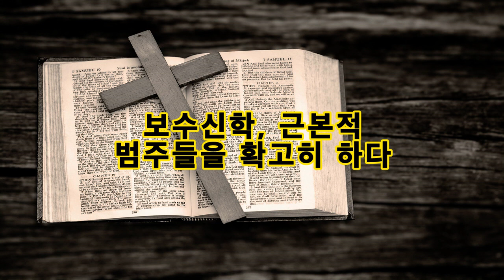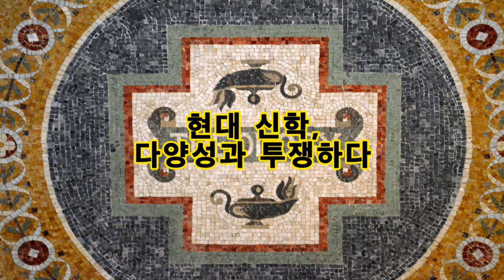해결되지 않은 이야기 [슐라이어마허, 바르트, 구티에레즈] 로저 올슨 저 [Friedrich Schleiermacher, Karl Barth] 하룻밤에 정리하는 신학의 역사 제5막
슐라이어마허(Friedrich Daniel Ernst Schleiermacher 1768년~1834년)
프리드리히 다니엘 에른스트 슐라이어마허 또는 프리드리히 다니엘 에른스트 슐라이에르마허 (Friedrich Daniel Ernst Schleiermacher 1768년 11월 21일 - 1834년 2월 12일)는 독일의 개신교 신학자이며 철학자이다. 그는 계몽주의, 경건주의, 그리고 낭만주의의 영향을 통해 현대 자유주의 신학를 탄생시켰다. 그는 또한 보편 해석학 발전에 큰 영향을 끼쳤다.
개신교 정통주의에서 주장한 성서영감설에 따른 성경 본문의 의도를 파악하는 신학이 아니라 신앙을 받아들이는 인간의 경험을 바탕으로 직관과 감정을 근거한 신학 방법론을 구축하였다. 그의 신학 접근법과 방법론이 현대 기독교 사상에 끼친 그의 깊은 영향력 때문에, 그를 "자유주의 신학의 아버지"로 보기도 하며, 또한 개신교 신학을 슐라이어마허 이전과 이후로 구분하며, 17세기 개신교 정통주의를 극복한 개신교 근대 신학의 문을 열었다고 본다. 칼 바르트로 대표되는 20세기의 신정통주의 운동은, 그의 영향력을 넘어서기 위한 여러 방식의 시도 중 하나이었다.
실레시아에 있는 브레슬라우에서, 개혁교회(The Reformed Church, 칼뱅주의 개신교)에 소속된 프로이센 군목의 아들로 태어났다. 할레 근처의 바비와 루사티아 북부의 니에스키에 있는, 모라비안 학교에서 교육 받았다. 그러나 경건주의성격의 모라비안 신학은 날로 늘어만가는 그의 회의를 해소시키지 못했고, 그의 아버지는 마지못해서 그에게 할레 대학교에 들어가는 것을 허락해주었다. 당시 할레 대학교는 이미 경건주의를 포기했고, 프리드리히 아우구스트 볼프(Friedrich August Wolf)와 요한 잘로모 젬러(Johann Salomo Semler)의 이성적인 정신을 채택하였다.
신학생으로서 슐라이어마허는 교과과정과는 별도로 나름의 책읽기에 전념했으며 구약성서와 중동 지역의 언어에 대한 공부를 무시했었다. 그러나 제믈러의 강의에 참석하면서 신약성서에 대한 역사비평 을 공부하게 되었고, 요한 아우구스투스 에버하르트의 강의를 통해서 플라톤과 아리스토텔레스의 철학에 깊은 관심을 갖게 되었다.
1796년 독일 루터교 목사가 되어 베를린으로 옮겨 갔으며, 그곳에서 철학자 슐레겔 등 낭만파 학자와 문학가들의 영향을 받았다. 그는 《종교론》에서 종교의 본질은 행위도 이성도 아닌 감정이라고 주장하였다. 나폴레옹 전쟁 당시 독일 민족 정신을 불러일으키는 설교로 루터 이후 최대의 설교자로 알려졌다. 베를린 대학교 설립에 참여했으며, 베를린대학교 신학교수를 역임하기도 했다.
종교 체계
“나는 슐라이어마허의 낭만주의 신학을 일생동안 진지하게 대적했습니다. 그러나 결론적으로는 그의 신학을 오늘날의 젊은이들에게 밝히 드러내고 싶었습니다. - 칼 바르트”
슐라이어마허는 근대신학의 아버지로 불린다. 무엇보다도 주목해야 할 작품은 《종교론》(1799년, 기독교 변증서)과 《신앙론》(1821/22; 2판: 1830/31)이다. 우선 그의 《종교론》에서 근대신학이 정초해 놓은 새로운 방향정위를 살펴볼 수 있다. 20세기의 새로운 신학적 사상들은 슐라이어마허와 비판 대화를 시도했으며, 이를 극복하고자 노력했다. 그러나 오늘날 슐라이어마허의 신학은 새로운 활력을 얻고 있다.
슐라이어마허의 신학적 중요성을 다음과 같이 요약 할 수 있다.
슐라이어마허는 인간을 “주체”로 생각한 최초의 신학자이다. 여기서 주체(subjectum)은 모든 것을 지탱하는 근원을 뜻한다. '주체'로서의 인간은 모든 삶과 사유의 중심이면서, 모든 것은 바로 그 자신에 의해 이끌어져야 한다. 따라서 주체로서 인간에게 종교란 외부의 어떤 힘에 굴복하거나 순복하는 것이 아니어야 한다. 이 점에서 슐라이어마허의 종교는 교리를 중요시하는 정통주의와 결별한다. 이로써 그는 19세기 자유주의 신학의 아버지가 된다.
슐라이어마허는 당시의 철학적 사상을 수용한다. 스피노자의 범신론적 사유를 요약하는 '자연과 함께 하는 하나님'(deus sive natura, 데우스 시베 나투라)를 그는 긍정적으로 받아들인다. 따라서 그는 ‘신’에 대해 말하기보다는 ‘우주’에 대해 말한다. 또한 그는 ‘세계정신’, ‘인간성’, ‘역사발전’과 같은 당시의 정신사의 보편 기반을 확보하고 있던 개념들을 수용한다.
그러나 슐라이어마허는 단지 시대의 아들만은 아니었다. 그는 당시의 개념들과 정신사 작업들을 수용하면서도 그들이 무엇을 오해하고 있는지 날카롭게 지적하고 있다. 이로써 슐라이어마허에게서 시작되는 근대신학은 근대정신을 수용, 비판하는 신학이다.
슐라이어마허는 종교를 인간의 종교 체험과 감정으로 생각하였으며, 기독교의 전통 교리와 신앙고백(Creeds)를 절대시하지 않았다. 신학보다 인간의 종교 체험과 감정을 더 우선시한 슐라이어마허의 신학은 근대 자유주의 신학의 주요 특징중 하나이기도 하다.
해석학
근대에 ‘보편적 해석학’이 정립되는 과정에서 단연 중심인물로 거론되는 사람이 슐라이어마허이다. 해석학의 역사에서 특히 슐라이어마허의 보편 해석학에 주목하는 이유는 이전의 신학적 해석학이나 문헌학적 해석학과 같은 해석학의 좁은 시야에서 벗어나 좀 더 보편적인 지반에서 해석과 이해의 문제를 볼 수 있게 되었기 때문이다. 근대 이전 필론, 오리게네스, 아우구스티누스, 루터에 이르기까지 성서 해석학의 방법으로 널리 활용되었던 비유적인 해석 방식에 슐라이어마허는 회의를 품게 되었다. 비유적 해석은 텍스트의 본래적 의미 이외에 비본래적 의미를 받아들이는 한계를 노정하고 있는 것이다. 만인을 위해 쓰인 성서를 더 이상 신앙과 은총이 아니라 문법적이고 심리적으로 해석할 필요성을 절감한 슐라이어마허는 이전의 전통과 동시대인들과의 활발한 지적 교류를 통하여 해석학과 비판의 체계를 수립하게 된다.
빌헬름 딜타이는 슐라이어마허의 해석학을 연구하여 다음과 같이 적었다. 슐라이어마허에 의하면 해석은 하나의 구성 과정이다. 구성은 규칙(Regeln)을 잘 적용하는 것일 뿐만 아니라 해석자의 재능(Talent)에도 상당 부분 의존하고 있다. 해석에서 가장 기초가 되는 것은 바로 문법적 해석이다. 이것은 저자의 언어 영역권 안에서 텍스트를 이해해야 한다는 것과 단어의 의미는 전체적인 문맥(Kontext)으로부터 이해되어야 한다는 전제를 배후에 깔고 있다. 텍스트의 해석에서 저자의 의도를 파악하는 일이 또한 중요하다. 심리적 해석은 저자의 기본 생각과 본래 의도에 비추어 텍스트를 살펴보아야 한다는 요청이다. 저자에게서 우리는 자아, 품위, 자율, 자유, 자발성과 같은 심리적인 근원을 발견할 수 있다. 해석자의 예감(Divination)은 해석자의 근원을 추적하기 위한 방법으로 저자의 심리적 상태 파악은 물론 저자의 전체적 저술에 비추어 하나의 작품을 통찰함으로써 이해를 촉진시킬 수 있다. 슐라이어마허의 ‘저자가 자기 스스로를 이해한 것보다 훨씬 더 잘 이해해야 한다’는 주장은 이러한 근거에서 나온 것으로 볼 수 있다.
슐라이어마허의 『종교론』
I. 첫째 강연 : 종교변증론
슐라이어마허는 종교변증론에서 자신이 종교에 대해 말하게 된 것은 내적 필연성이며 신적인 사명이라고 밝힌다. 신은 모든 시대에 걸쳐 자신의 뜻과 역사의 대변자로 중보자(전달자)를 보내는데, 종교와 연관하여 이러한 전달자의 사명을 가지고 있다고 생각했다.
한편 그는 이 문제를 영국과 프랑스가 아닌 독일에서 제기하는 이유로, 독일민족만이 성스러움의 감각을 소유하고 있는 유일한 민족이기 때문이라고 밝힌다. 여기서 독일민족에 대한 그의 자부심과 사명감을 엿볼 수 있다. 아울러 슐라이어마허는 종교가 인간성의 어떤 소질에서 유래하며, 그것이 어떻게 독일 교양인들에게 최고의 것이며 가장 진귀한 것에 속하는가 하는 것을 보여주는 것에 목적을 두고 강연함을 밝힌다.
우선 종교를 멸시하는 이들의 종교에 대한 아프리오이한(a prioi, 선험적) 개념의 실체를 밝힌다. 즉 종교를 멸시하는 이들은 영원한 존재에 대한 경외와 다른 세계에 대한 믿음을 모든 종교의 주축으로 생각한다는 것이다. 그러나 그들이 경멸해 마지않는 경외와 믿음이라는 것이 인간속성의 산물이며 시대와 역사의 산물이라고 규정한다. 그들이 생각하는 종교의 개념은 인간의 정신적 현상이며, 그 중심에 놓인 것들은 도저히 종교라 불릴 수 없을 정도로 종교에는 전적으로 이종적인 것이라 주장한다.
이에 대해 슐라이어마허는 종교의 전체, 즉 종교의 체계 또는 종교 개념 그 자체로부터 출발하지 말고, 개별자로부터 시작할 것을 주장한다. 신학체계와 종말론에 대한 논쟁은 냉철한 논증으로 귀결되며, 천박한 강단 논쟁을 야기할 뿐이기 때문이다. 이런 논의에서는 종교를 발견할 수 없으며, 오히려 종교가 존재하고 작용하고 있는 곳에서는 사람의 마음을 움직이고 자극하며 영혼의 모든 활동을 통해서 무한자를 직관하게 만드는 일들이 일어난다고 주장한다. 즉 종교에는 인간의 이성으로는 파악할 수 없는 영역이 존재하며, 이것은 개인적인 체험을 통해서만 경험적으로 이해될 수 있는 것이다. 그래서 슐라이어마허는 전체로서의 종교를 개념적으로 논하는 이들에게 개별자의 자리 곧 개인적인 종교체험의 자리로 내려올 것을 요청한다.
슐라이어마허는 철학을 일례로 들어 설명한다. 자신만의 고유한 철학을 형성한 이들이 자신이 발견한 것을 전달하는 순간 그들의 철학체계는 부서지고 깨어진다고 말한다. 즉 정신이나 영은 대학에 가르치는 것을 통해서 온전히 전달되지 못한다는 것이다. 즉 다른 이들의 사상을 추종하고 그들이 구성해 놓은 것에 머물러 있는 사람은 사상의 정신(Geist der Sache)을 소유하지 못한다는 것이다. 사상의 정신은 오로지 그 정신을 발견한 사람만이 소유한다고 말한다. 이러한 현상은 철학보다 체계적인 것에 덜 기우는 종교에서 두드러진다. 이에 슐라이어마허는 그들이 종교라 부르는 모든 것을 뒤로 한 채, 신에게 감동된 사람들의 모든 말과 고결한 행위 가운데서 발견되는 개인적인 암시와 감정들에 집중할 것 요청한다.
한편 종교변증론의 마지막에서 슐라이어마허는 법과 도덕을 종교와 구별한다. 그는 법과 국가를 종교와 구별함으로써, 종교와 정치를 분리한다. 법의